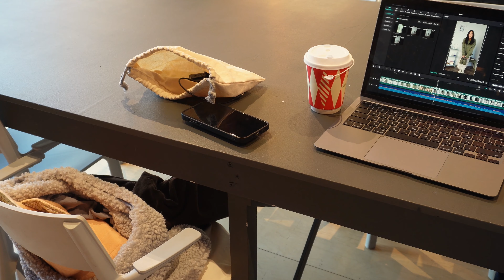Расхламление. Отказ от смартфона и знакомство с хаски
Меня зовут Таня, мне 26 лет, я живу в Петербурге.

Сейчас я фулл тайм блогер, активно веду свои соц. сети. Люблю снимать и монтировать, красиво и интересно одеваться, находить классные места в городе.

На ютуб я недавно, снимаю добрые и уютные влоги. Новые выпуски на канале каждую неделю.

там я бываю чаще 👀

(мои эксперемерты со стилем, полезные видео туториалы/grwm)
Telegram (находки с алиэкспресс, места для посещения в Петербурге, обзоры на бьюти–продукты)
Pinterest (здесь идеи для аутфитов)

Съемка: Sony ZV-Е10/айфон 15 про макс, монтаж CapCut

Таймкоды:
00:00 Начало
00:30 Любимая кофейня
00:53 Прогулка по Петербургу
01:46 Едем на Финский залив
03:09 Расхламление. Избавляюсь от прошлого
04:25 Уютный вечер
06:51 Новая Голландия. Морозы снова в городе
08:28 Съмка
09:20 Планы на день
10:24 Вечер с друзьями
11:43 Информационная гигиена